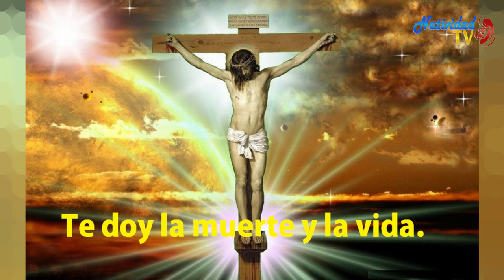SALMO DEL DIA // Viernes, 5/08/2022 // Hna. MICHEL MATOS